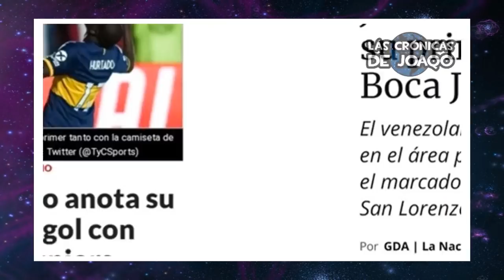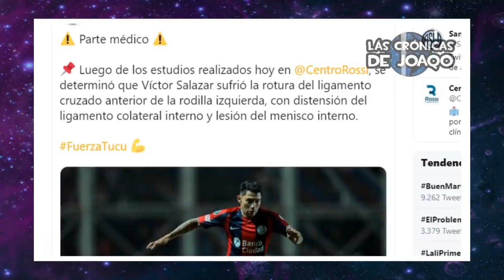MESSI otra vez LESIONADO+ BOCA golea a RIVER + NEYMAR sueña ser el MEJOR + La RABONA de BENEDETTO 😮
Messi sale lesionado y preocupa al Barcelona, el equipo femenino de Boca goleó 5 a 0 a River en la bombonera con Hat Trick de Fanny Rodriguez, la ex River que festejó hace unos meses en "Modo Oso" como Pratto, Neymar es autocritico en una entrevista y sueña ser el mejor del mundo, la rabona del Pipa Benedetto que fue ovacionada por todo el estadio del Olympic Marsella, además en este video hablaremos de la opinion de Zidane sobre los premios de The Best, y el polémico 11 ideal, la alegria de Messi por la llegada de Diego Maradona a Gimnasia de La Plata, el enojo del Diego tras su segunda derrota por culpa de un Arbitro, el favorito de Tinelli para la semifinal de Libertadores, como se prepara Boca y River para el cruce, y la mejoría de la lesión de Wanchope Abila, Esteban Andrada, Juanfer Quintero, Lucas Pratto y Nicolas De La Cruz, las bajas de San Lorenzo y Colón, y mucho más!